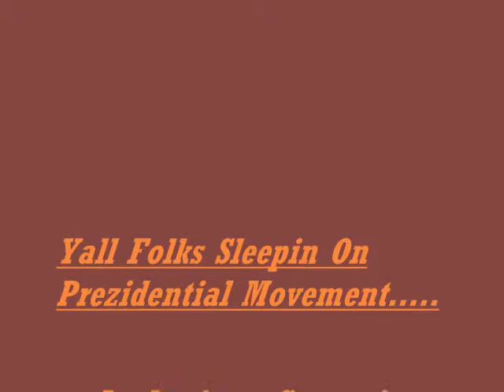Champion- Killa feat. True (Prezidential Movement)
This is a single from Killa featuring True... This song go in shawty!